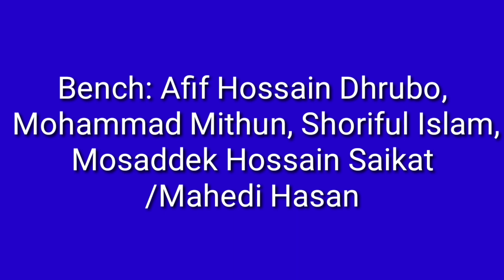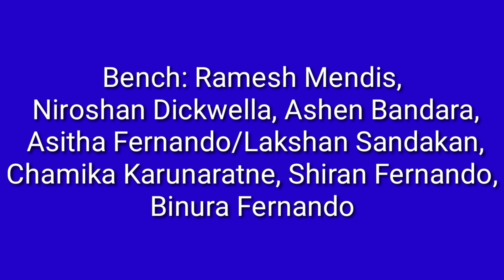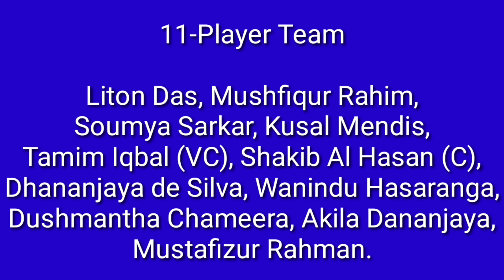Bangladesh Vs Sri Lanka 1st ODI Dream 11 Prediction | Ban Vs SL Playing XI | Fantasy Tips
Bangladesh Vs Sri Lanka  1st Match Dream 11 Prediction, Ban Vs SL Playing XI, Fantasy Cricket Tips, Ban Vs SL Live Score, Pitch Reports, Weather Report, Bangladesh Vs Sri Lanka ODI series, Squad for Bangladesh ODI series, Bangladesh tour of Sri Lanka 2021, Bangladesh Vs Sri Lanka, BAN Vs SL, SL Vs BAN, BCB, SLC, BD Vs SL ODI Series, Team Squad, Bangladesh Vs Sri Lanka 2021